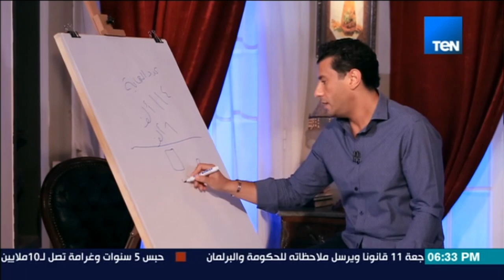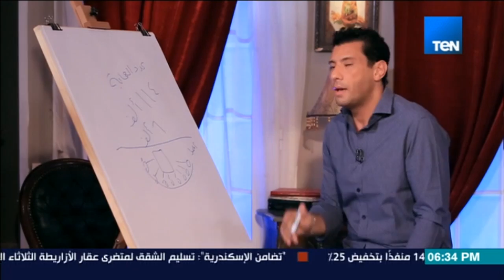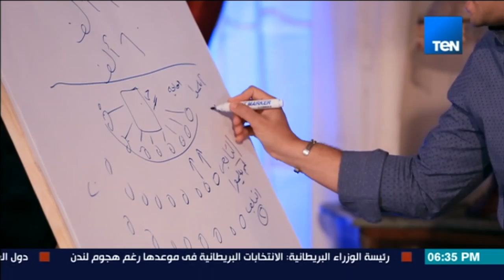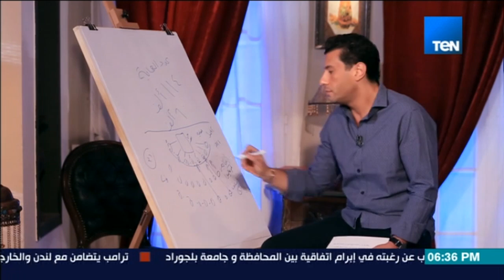الخريطة - من هم "التابعين" بالشرح المفصل مع إسلام البحيري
الحلقة التاسعة من برنامج الخريطة - اسلام البحيري  | حلقة 4  بونيو 2017